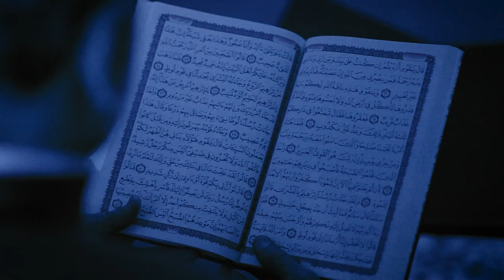تێڕامان له‌ ئایه‌ته‌كانی قورئان ٢٢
تێڕامانێک لە ئایەتی اهْدِنَا الصِّرَاطَ الْمُسْتَقِيمَ